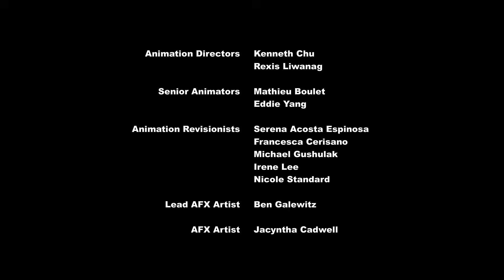MLP FIM Season 8 Episode 3 - The Maud Couple